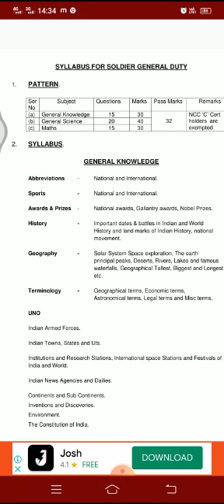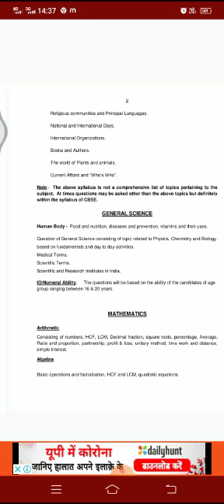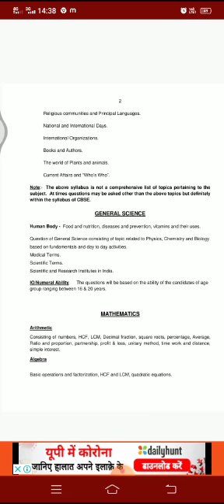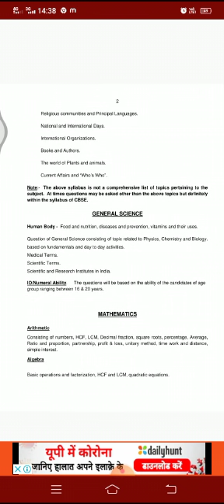Indian Army GD Syllabus 2021 in Hindi